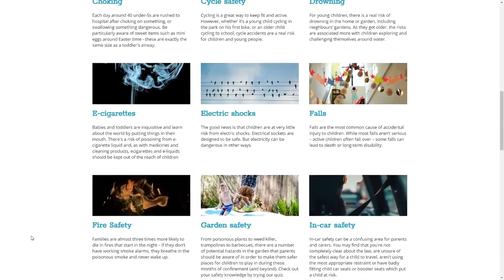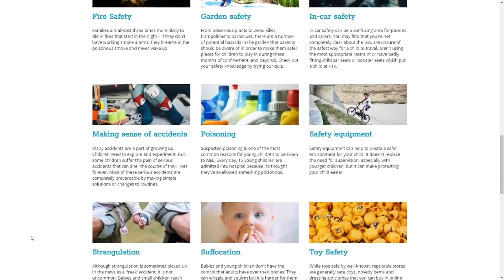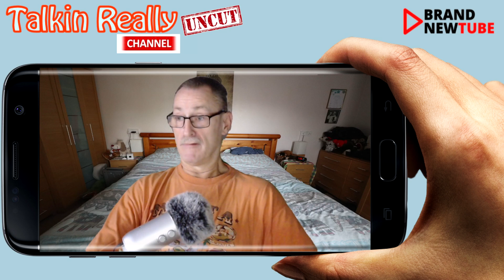12 year old kid is petrified by school revelations about dying from CV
12 year old kid is petrified by school revelations about dying from CV which is completely unacceptable for them to be doing, based on the actual stats that clearly show (since feb) it is 4 people 0-19 years without health issues and 17 with health issues

OR